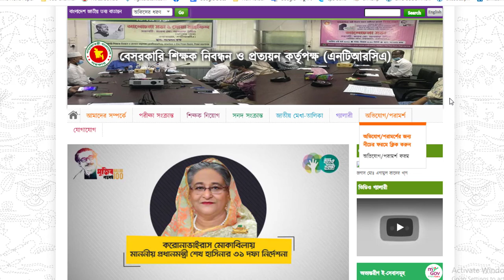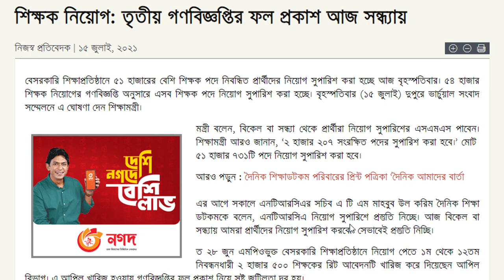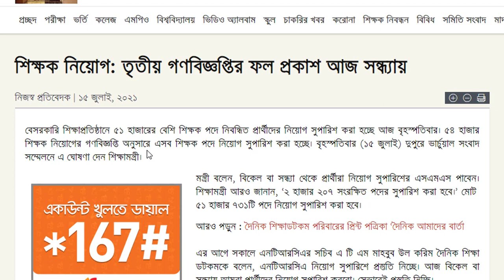সুখবর: শিক্ষামন্ত্রী ড: দিপু মনির ঘোষণা আজ সন্ধায় গণবিজ্ঞপ্তির ফল প্রকাশ করা হবে।।ntrca_update_news